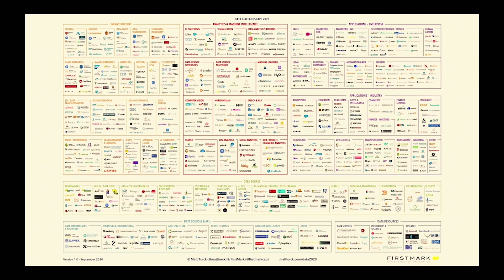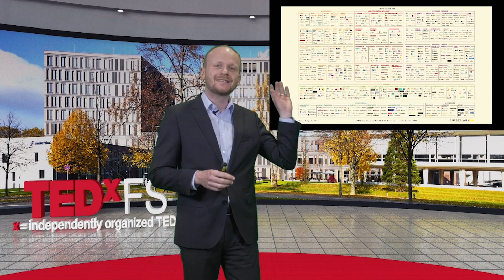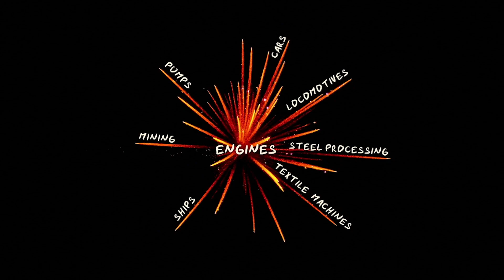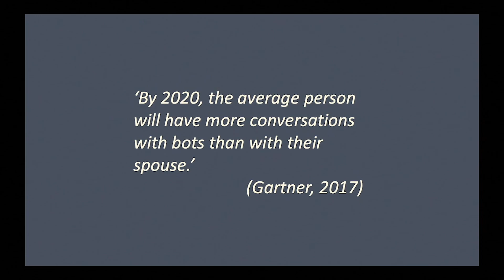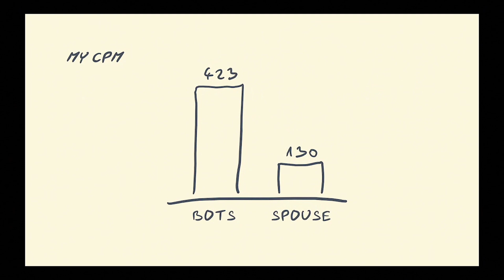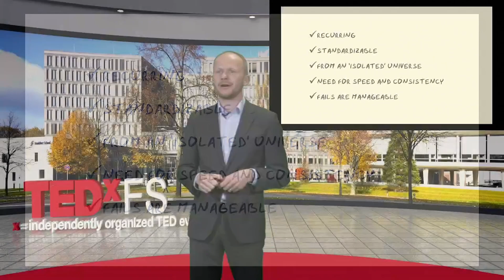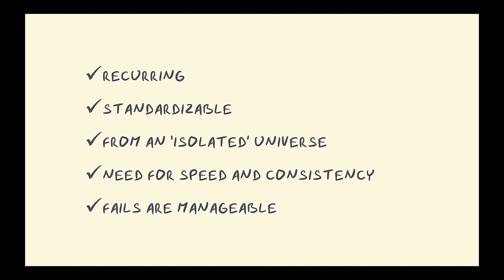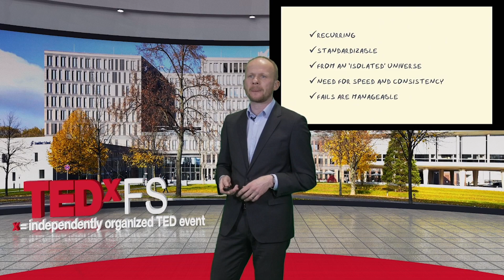Find Your Spark in the AI Fireworks | Pavol Sikula | TEDxFS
The Corona crisis accelerated the adoption of AI-powered technologies in business. As the pandemic passes away, AI is booming and here to stay; So how can you benefit from the AI fireworks? Pavol Sikula holds an MBA in International financial management from the University of economics in Bratislava, Slovakia and MLU Halle-Wittenberg, Germany. Because he enjoys high-pace business environments he worked for 15 years in top management consulting (Roland Berger, Stern Stewart & Co.). The focus of his projects were business and support function optimizations, restructuring and reorganizations. In parallel he became a passionate triathlete finishing two Ironman races. Pavol Sikula started to deal with applied AI in 2017 by building Brian - an AI-powered digital assistant for management consultants and alike business professionals. Brian communicates via natural language and conducts multiple tasks previously performed by management consultants by integrating multiple data sources and AI-powered digital services. He is Founder and CEO of AskBrian GmbH and speaker for applied AI. He is married and a proud father of his two sons. This talk was given at a TEDx event using the TED conference format but independently organized by a local community.